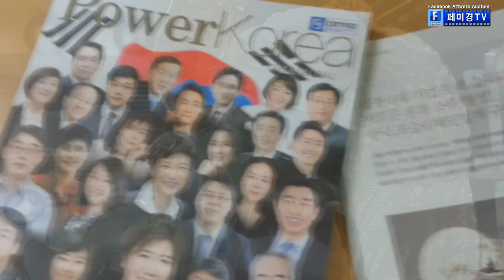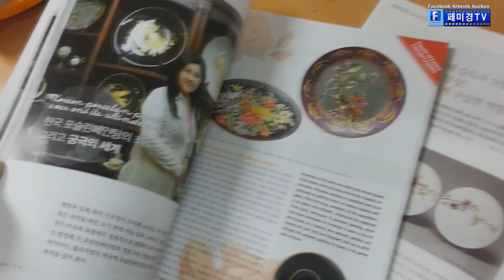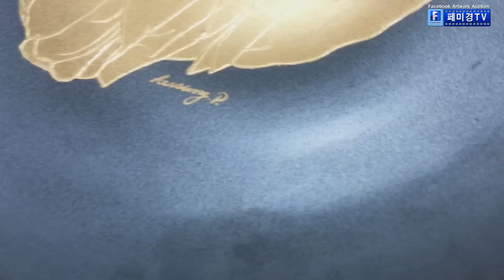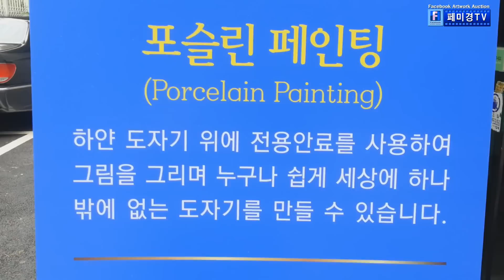페미경TV 선 포슬린 대표 박희성